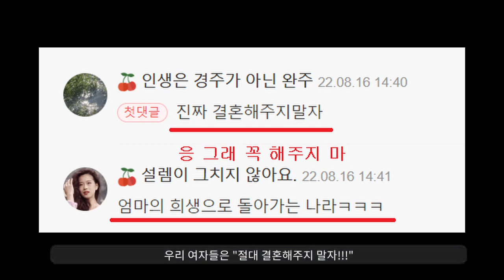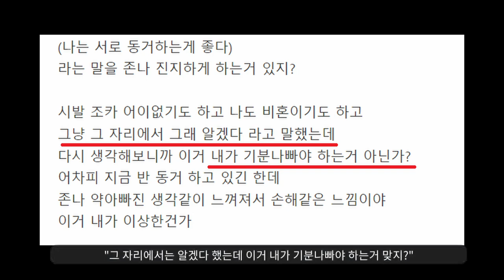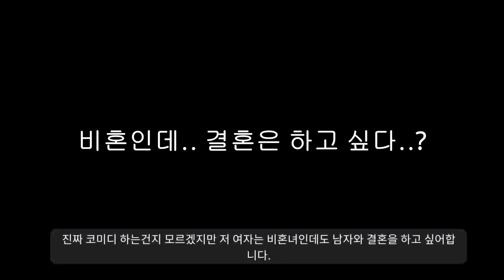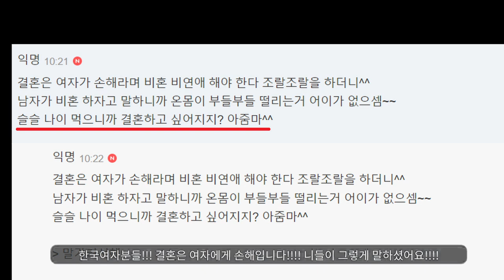박대..................... "제발 결혼해주세요 남자들 제발요ㅠ"